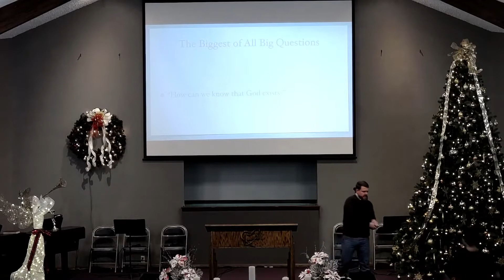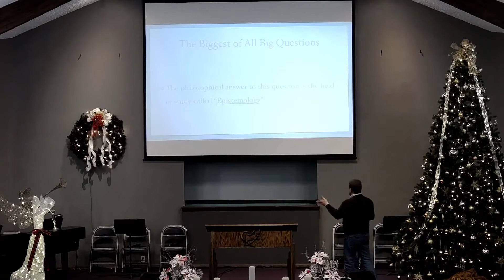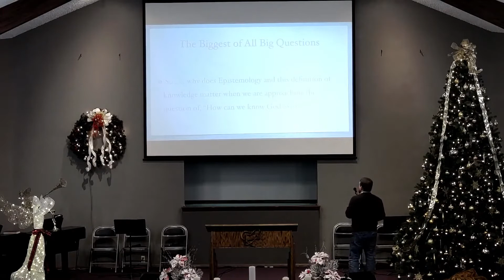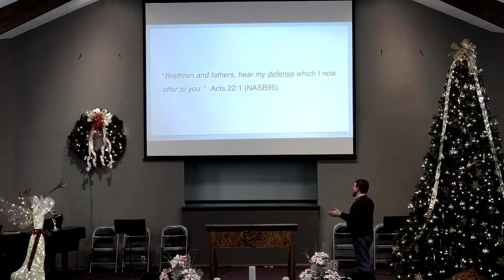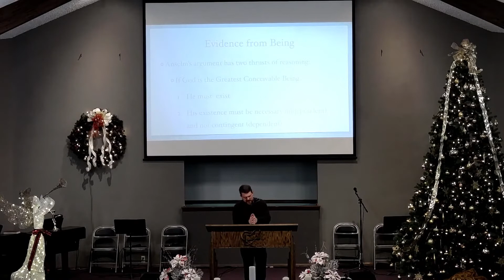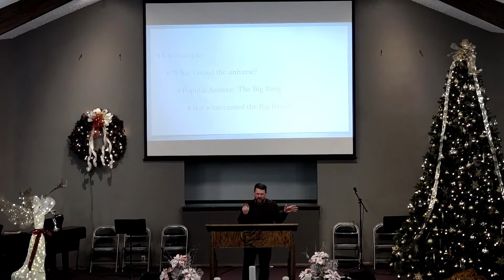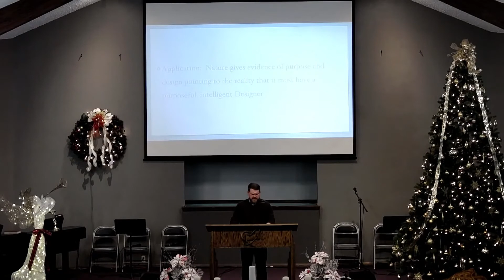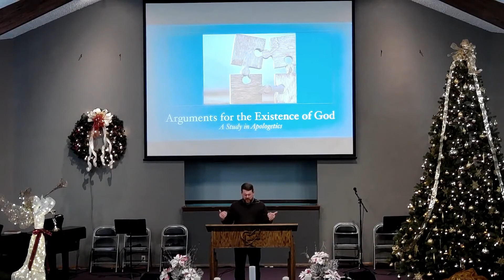Arguments for the Existence of God